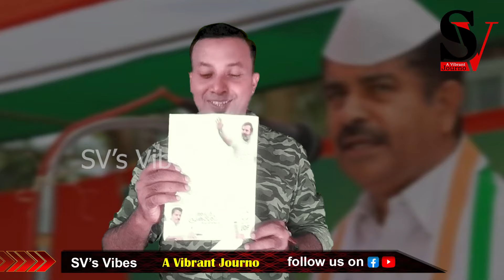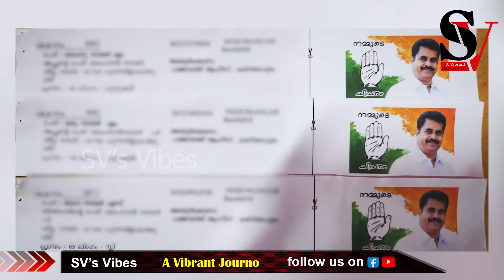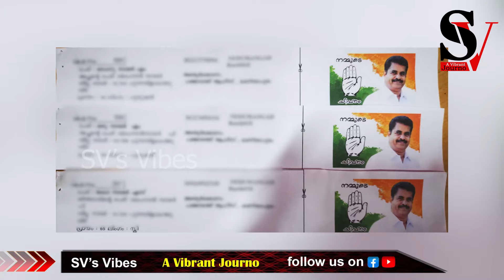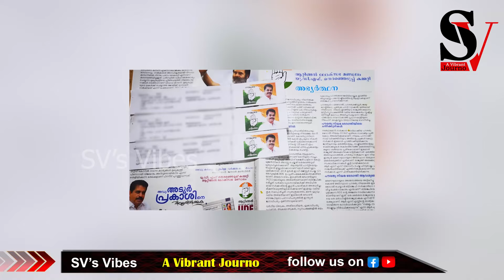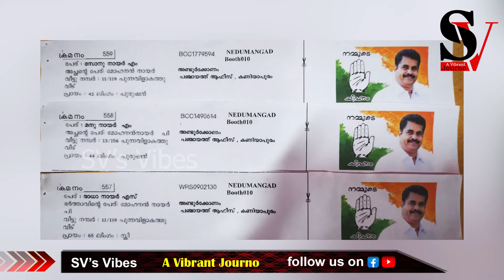ആറ്റിങ്ങലിൽ അടൂർ പ്രകാശിൻ്റെ പരാജയം ഉറപ്പിച്ച് അണികളും ! adoor prakash | attingal | congress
ആറ്റിങ്ങലിൽ അടൂർ പ്രകാശിൻ്റെ പരാജയം ഉറപ്പിച്ച് അണികളും ! സ്ലിപ്പ് വിതരണം പോലും കാട്ടിക്കൂട്ടൽ; ഞാൻ നേരിട്ട അനുഭവം തന്നെ തെളിവ്! adoor prakash | attingal | congress | election 2024